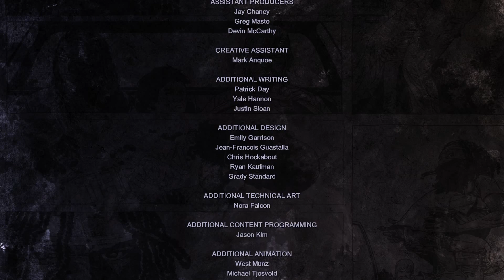The Walking Dead Michonne Ep 2 #4 Приход!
Не 3 сезон Ходячих мертвецов конечно , но история про Мишон тоже заслуживает внимания всех любителей комиксов Киркмана и поклонников сериала про братьев наших мёртвых!